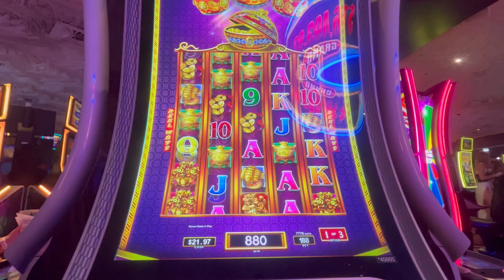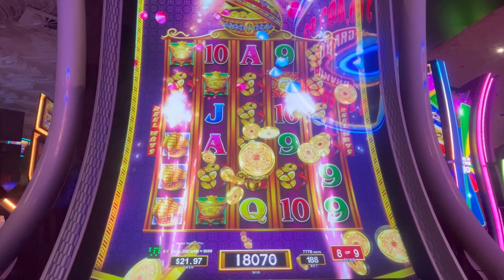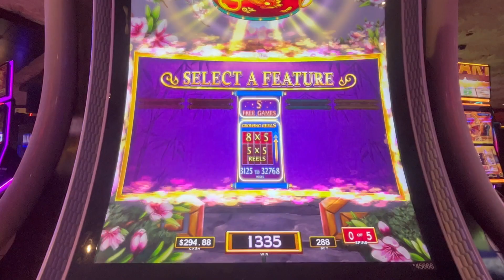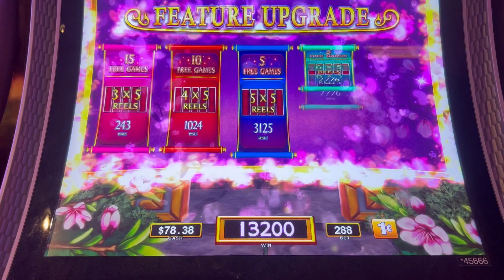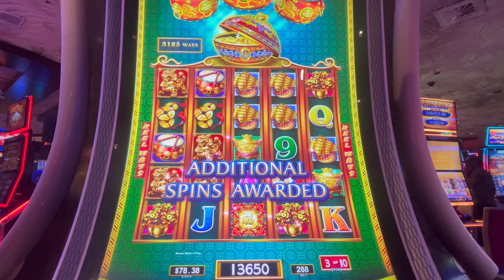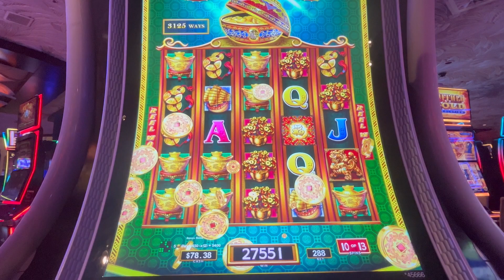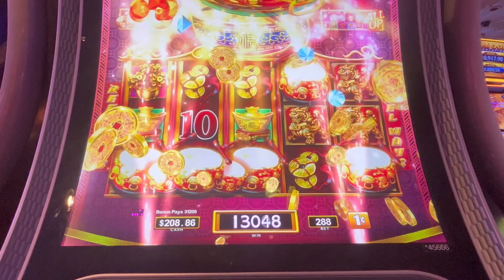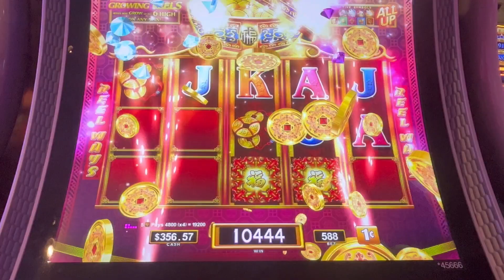HUGE Bonus Wins!! Dancing Drums Prosperity!!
GWA Slots on Dancing Drums Prosperity!! Take a WILD Guess on my Bonus Pick!!

📢📢📢📢Get Paid for Your Say📢📢📢📢
Paid for Your Say (PFYS)

Join me as I gamble on some of my favorite slots!!!